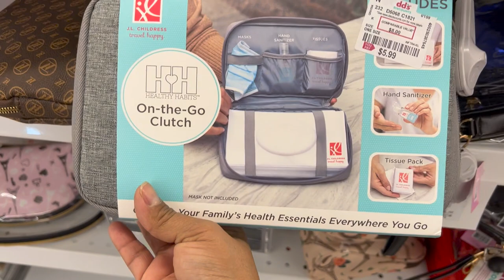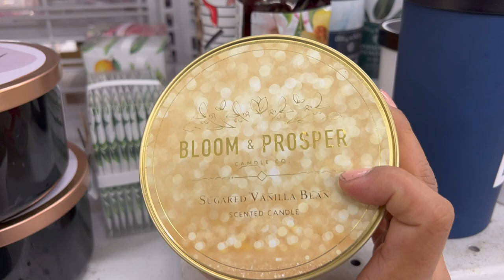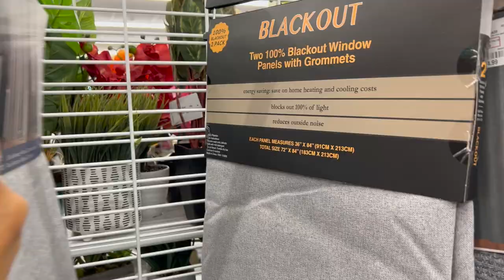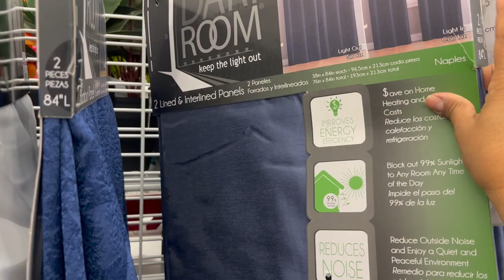❤️Visitando Al Pariente / DD'S DISCOUNTS!😍 Mercancía Super Barata!